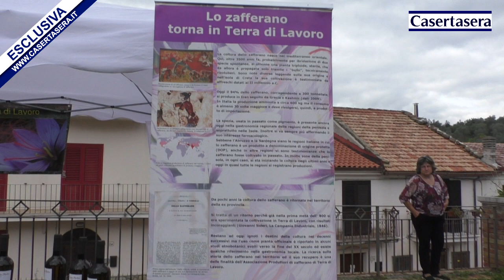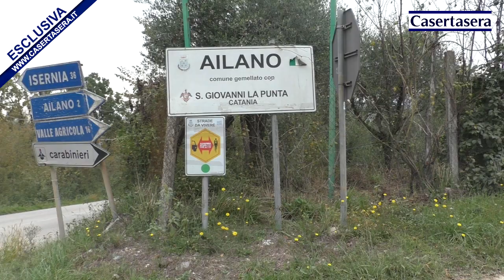Casertasera.it Mercato contadino ad Ailano,un successo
L'informazione online della provincia di Caserta.Un mercato contadino ad Ailano con prodotti bio.C'è anche la coltivazione dello zafferano.